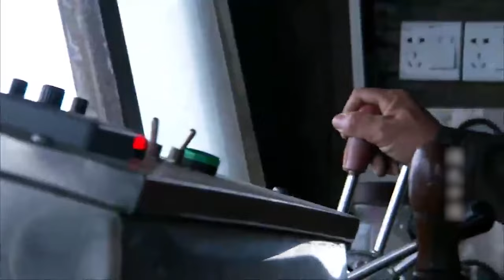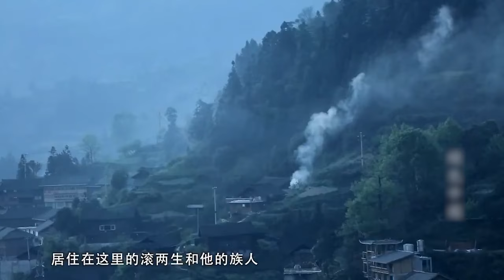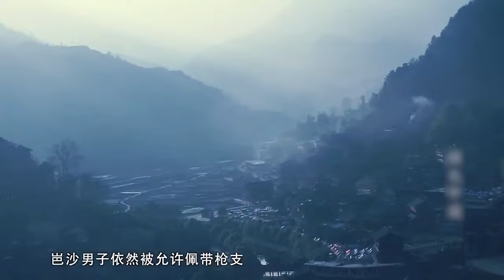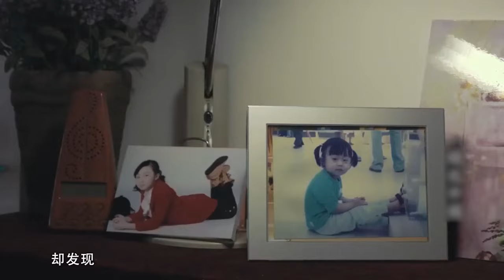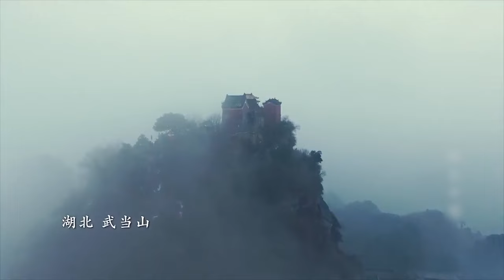在海面搭建的村落，人们的一生都留在水里，人们在这些极端恶劣的地方挣扎！【绿色中国】